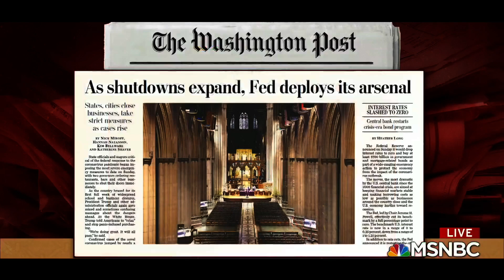Unfit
The coronavirus crisis has revealed, once again, that Donald Trump is dangerously unfit for office.

A public health crisis of this magnitude requires informed and honest leadership, at a minimum. Americans can no longer remain silent.